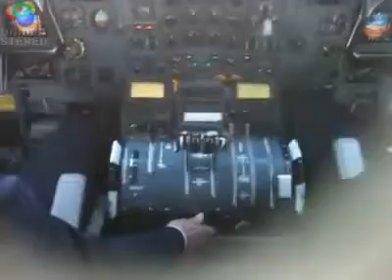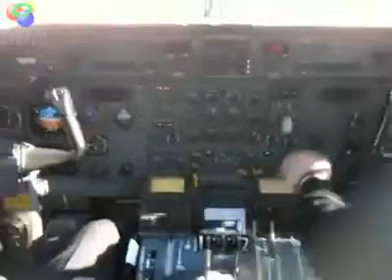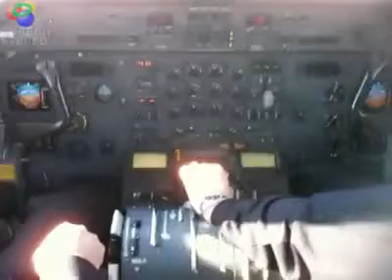Dash 8 Nuuk Departure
En route Sondrestrom from Nuuk.